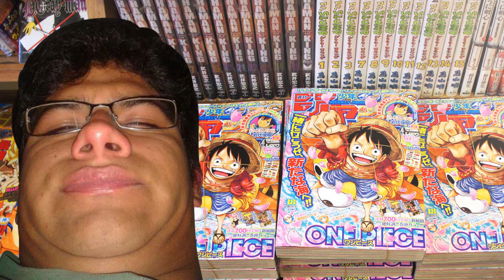No era nada más ni menos que el mismísimo Albert Einstein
Una terrible historia que nunca deberías oír.